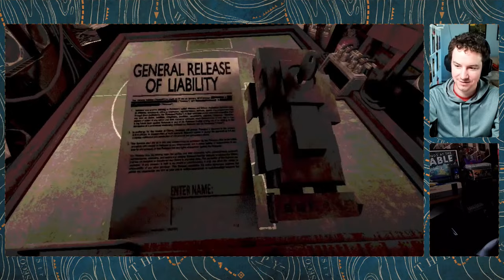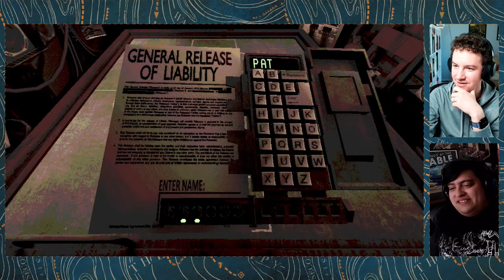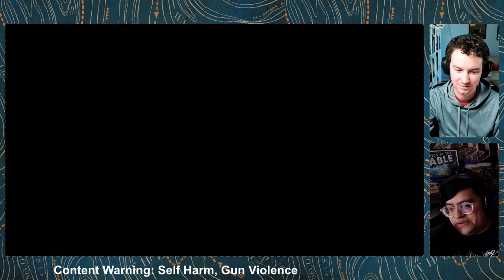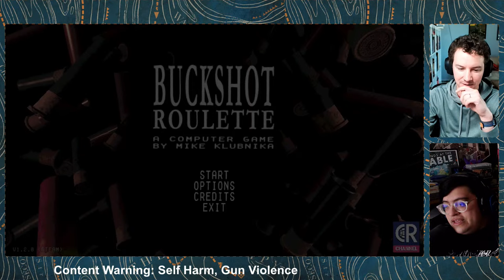Destiny 2: The Final Shape Reveal Stream then Buckshot Roulette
Content Warning for Self Harm starting at 28:00.

Patrick and Cado check out a new reveal trailer for the Final Shape, Destiny 2's final expansion in the Light and Dark saga. Then they check out Buckshot Roulette, a puzzle game with Inscryption aesthetic vibes.